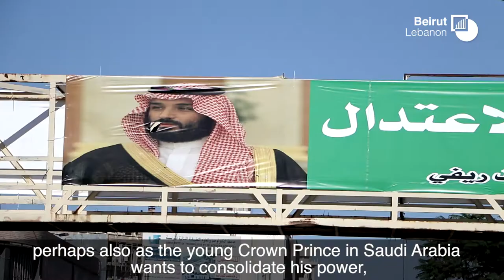Lebanon in the Crosshairs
Lebanon is caught between Iran and Saudi Arabia as regional tensions rise following the resignation of Lebanon's Prime Minister Saad Hariri on 4 November. In this video from Beirut, Crisis Group's Project Director for Lebanon, Syria and Iraq Heiko Wimmen argues that the resignation alone is unlikely to destabilise Lebanon, but that sanctions by Gulf states might well derail its fragile economy.